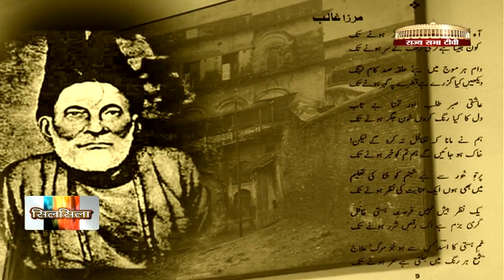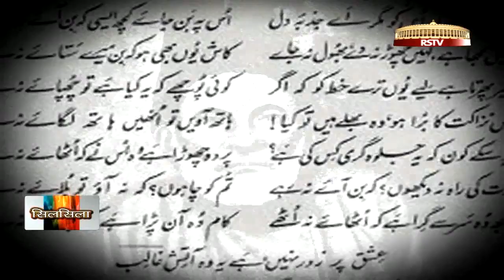SAMEENA on RSTV / Silsila-54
sameena  arranged coverage of functions, scripted, narrated, anchored & produced weekly cultural magazine   silsila  for rajya sabha tv  telecast on 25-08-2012 at 7.30 pm & 10.30 pm ( saturday ) ,  repeated many times
assisted by abhishek mishra & sagheer ahmad
it is last episode of cultural magazine series Silsla, it is discontinued.